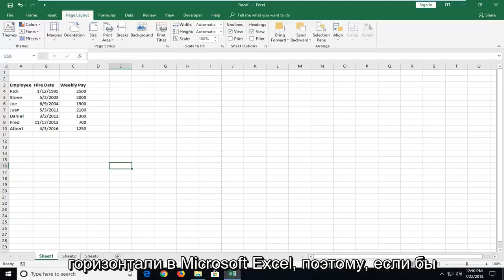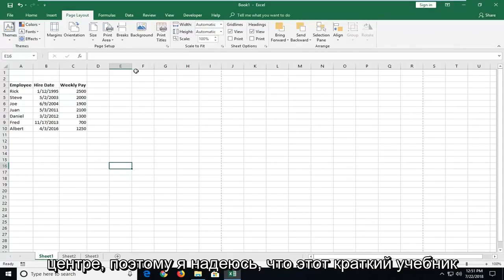Как центрировать лист по горизонтали и вертикали в Excel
Как центрировать рабочий лист по горизонтали в Excel.

Вопросы, рассмотренные в этом руководстве:
печать в альбомной ориентации excel
альбомная ориентация эксель
как сделать альбомный эксель
excel альбомная печать

По умолчанию Microsoft Excel распечатывает вашу электронную таблицу в зависимости от того, как она размещена в электронной таблице. Поскольку большинство людей начинают создавать свои электронные таблицы с ячейки A1, это означает, что большинство документов Excel печатаются с верхнего левого угла страницы. Однако вы можете изменить это, изменив несколько параметров страницы для своего документа. Например, если вы хотите центрировать рабочий лист по горизонтали и вертикали в Excel при печати документа, можно настроить лист так, чтобы возник желаемый макет печати.